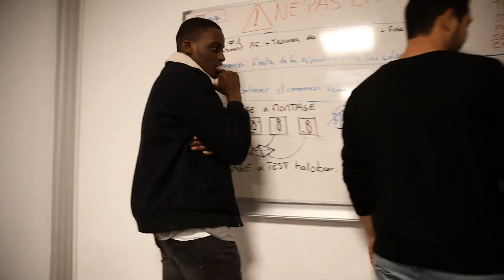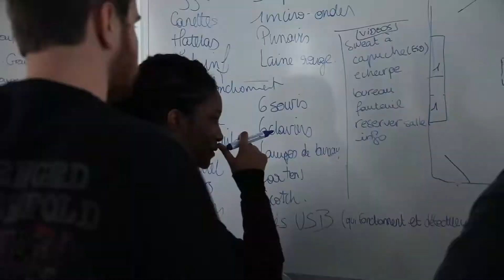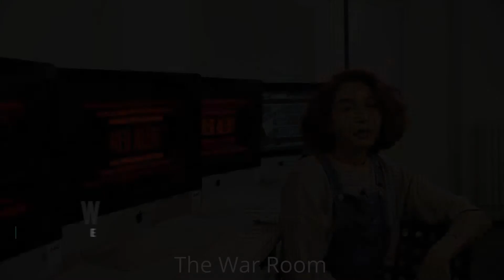Inauguration des nouveaux locaux de l'ESD Paris Diginight2017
👇 INFOS EN DESCRIPTION : résumé, liens utiles et sommaire 👇

Le brief : 9 jours pour imaginer et concevoir un dispositif événementiel visant à plonger les visiteurs dans l'univers du digital. "Holostories", le parcours narratif en hologramme, "Escape game Hackers", jeux vidéos de plateforme, casual games, expo en réalité augmentée... tout a été créé par nos étudiants. Même cette vidéo d'ailleurs !! 🎮

➕ Pour en savoir plus sur l'École ou demander un rendez-vous d'admission